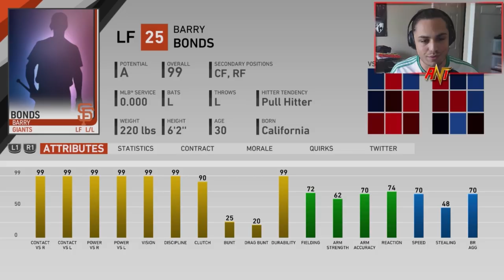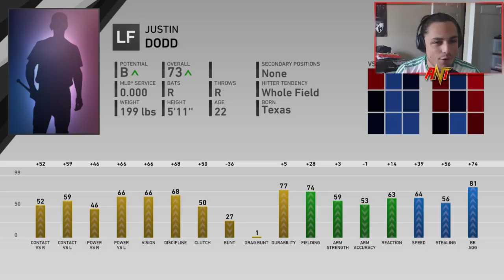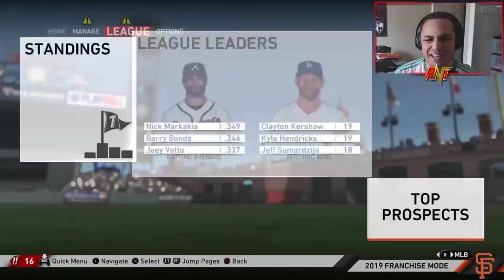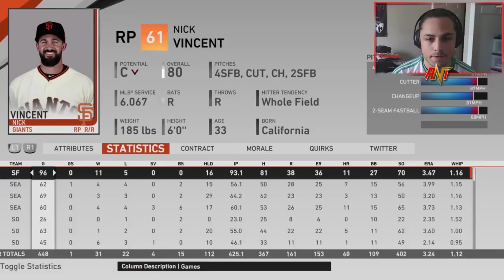BARRY BONDS GIANTS REBUILD!! | MLB the Show 19 Franchise Rebuild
BARRY BONDS GIANTS REBUILD!! | MLB the Show 19 Franchise
BARRY BONDS REBUILD!! | MLB the Show 19 Franchise Rebuild

Today we add Barry Bonds to the Giants and see how he does in today's game!